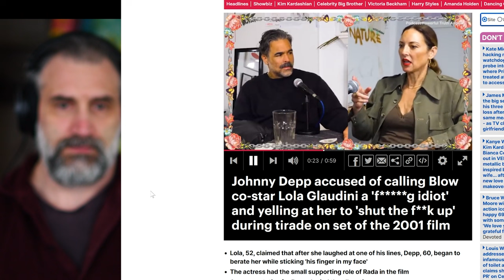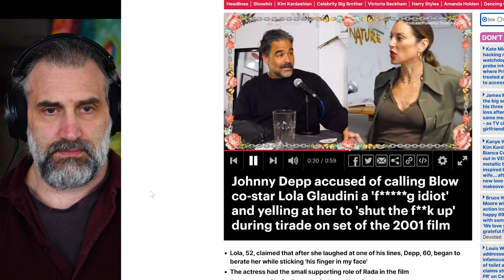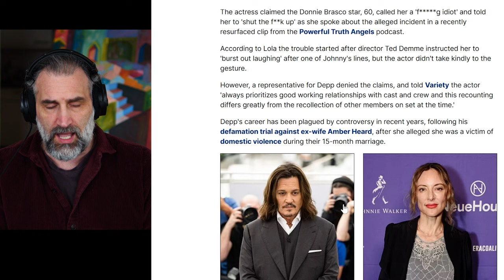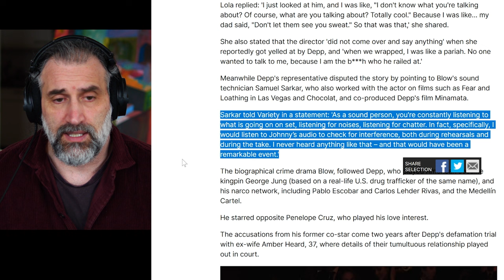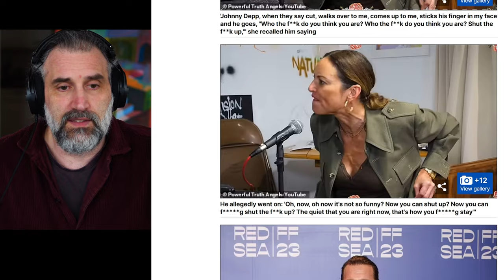Johnny Depp responds to accusations made by 'Blow' co-star Lola Glaudini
honest to god this stuff is getting hilarious